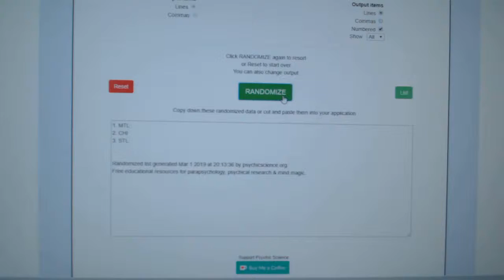Multi Randoms - C&C GB #9407